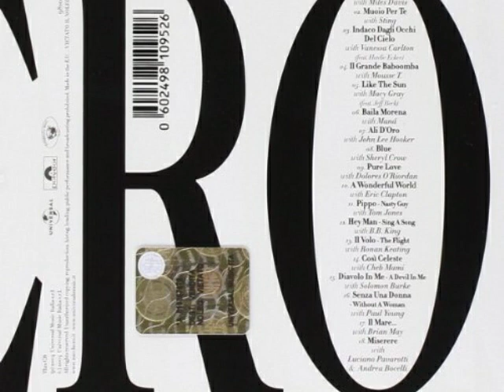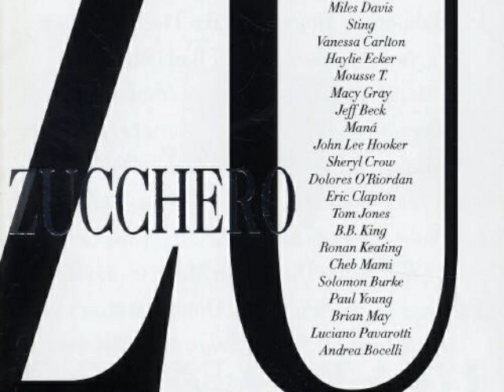Zucchero (feat. Vanessa Carlton) - Indaco Dagli Occhi Del Cielo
Dall'album "Zucchero & Co." (versione italiana) del 2004. Il brano -  che è una cover della canzone "Everybody's Got to Learn Sometime" dei Korgis - è stato eseguito da Zucchero, in inglese, in duetto con Vanessa Carlton e con l'accompagnamento al violino di Haylie, nella versione dell'album in lingua inglese.